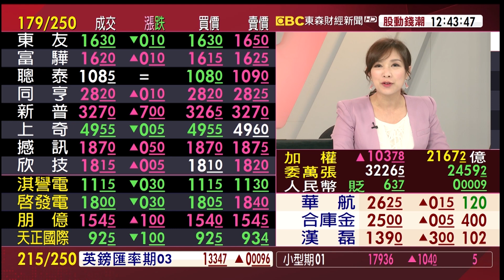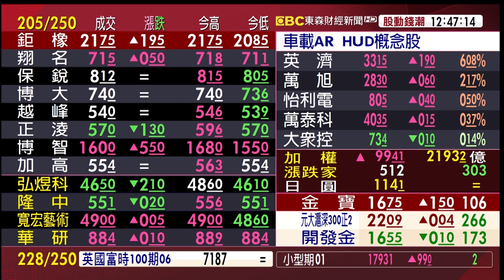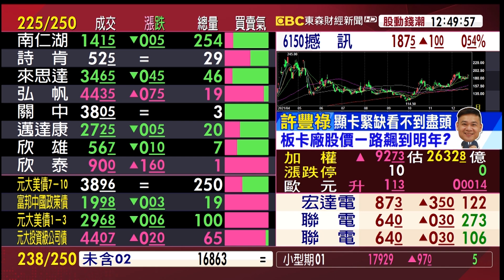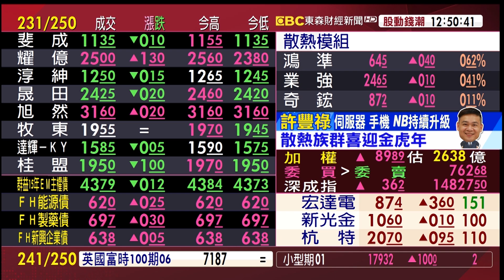顯卡緊缺看不到盡頭 板卡廠股價一路飆到明年？《股動錢潮》許豐祿 20211223